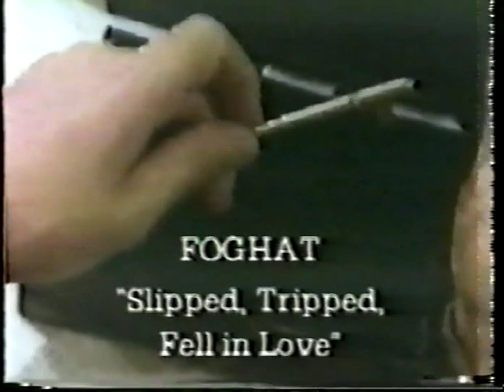Foghat Interview 1982 on MTV with Dave Peveritt & Roger Earl plus Slipped Trip fell in love video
Excuse the fair quality of this one, but there isnt a lot of new footage of Lonesome Dave videos making appearance, so I am sure Foghat fans will at least be appreciative of this video